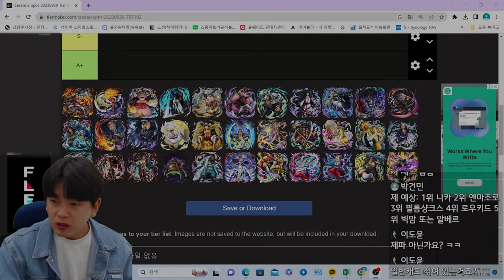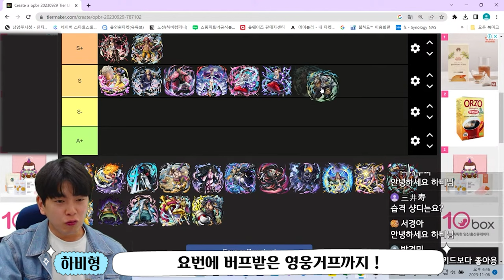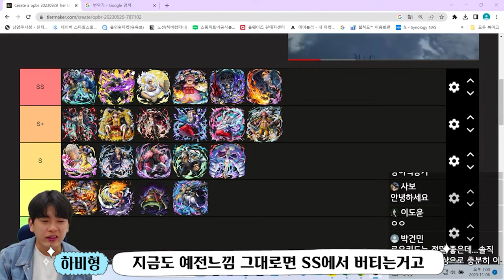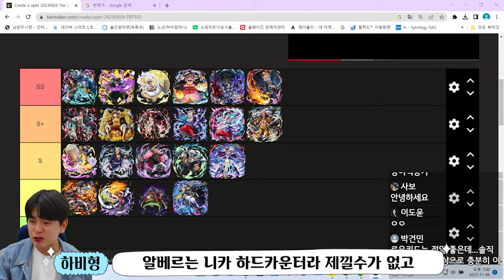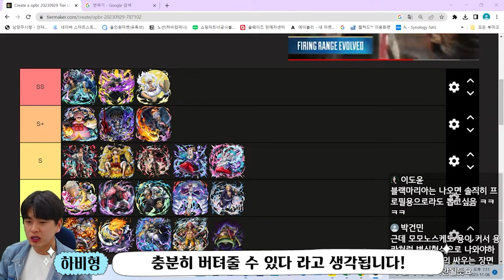원피스 바운티러쉬 🔥 원잘알의 최신판 등급표! 🔥 내캐릭터의 티어는!? l OPBR Tier list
원피스 바운티러쉬 등급표를 직접 짜보면서
요즘 핫한 원바러 최강성능캐릭터를 알아보겠습니다!